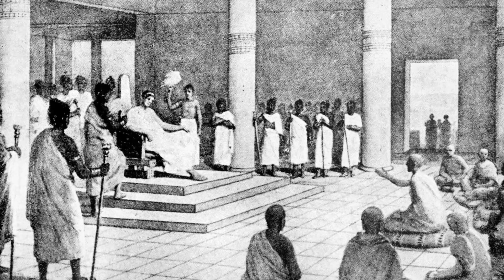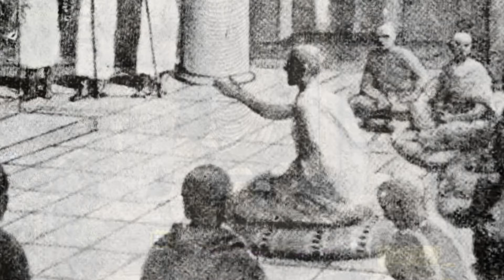Theravada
Early in its development, the Buddhist movement fractured into many factions over differences in the rules regulating the community of the monks - the Sangha - and a variety of metaphysical issues. However, following the ascension of the Buddhist emperor Ashoka some semblance of orthodoxy was imposed on the favoured Imperial sect. Over time this tradition was transplanted by missionaries into Sri Lanka where it evolved into the great southern tradition of Buddhism: Theravada.